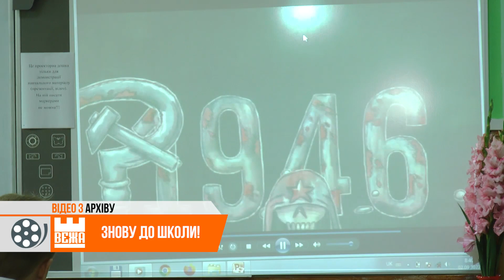Знову до школи: на Прикарпатті відновлюють освітній процес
Опісля зимових канікул – знову за шкільні парти. На Прикарпатті навчальні заклади відновлюють освітній процес. Наразі шкільні уроки уже  розпочалися  майже у всіх закладах середньої освіти.

Вікторія Богдан, Андрій Буцяк. Новини на “Вежі”.